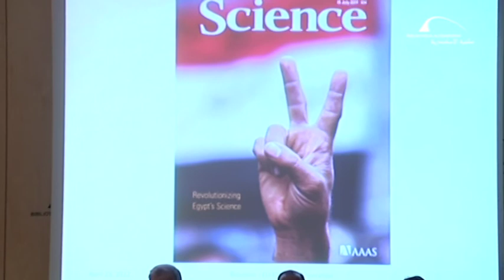BVA 2012 - EU-Egypt Science, Technology and Innovation Cooperation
The Bibliotheca Alexandrina organized its Sixth International Biennial Conference, BioVisionAlexandria on 22nd to 25th of April 2012. The theme of BioVisionAlexandria 2012 Conference was "New Life Sciences: Linking Science to Society" which aimed at addressing the role science could play in achieving a fair, equal and just society, not just through scientific research but also policy adjustment. At the conference, we aimed at gathering representatives and leaders in science, industry and society to identify and set the priorities needed to rebuild society and help it reach its full potential.

This was track number one that was under the title “EU-Egypt Science, Technology and Innovation Cooperation”